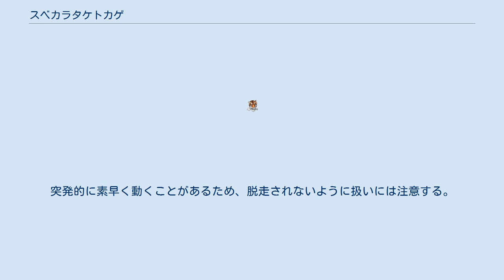スベカラタケトカゲ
スベカラタケトカゲ（学名：Eugongylus albofasciolatus）は、トカゲ科に分類されるトカゲ。
 オーストラリア（クイーンズランド州北部）、ソロモン諸島 全長38cm。
胴体中央部の斜めに列になった背面の鱗の数（体列鱗数）は34-38。
 左右の前額板は接しない。
額板は細長い。
地中棲だが、樹上で見つかった例もある。
夜行性だが、日の当たらない森林や天候が曇りの日は昼間に見られることもある。
リッター層に掘った穴や木の根元、他の動物の巣穴等を隠れ家にする。
 食性は動物食で、昆虫類、クモ、甲殻類、小型爬虫類等を食べる。
1回に最大5個の卵を産む。
属内では最も流通量が多いが、それでも頻繁に流通はしない。
飼育にあたっては底面積を重視した大型のケージを用意する。
上面には脱走されないように蓋をする。
ケージにはヤシガラ土や腐葉土等の保湿力があり潜りやすい床材を厚めに敷く。
低温に弱いためケージの外側底面からシート状の遠赤外線ヒーターで温めたり、夜間も光の出ない照明器具を照射する。
乾燥に非常に弱いため、床材は霧吹き等で常に軽く湿っている状態を維持するか、全身が漬かれるような大きさで浅い水入れを設置する。
餌としてはコオロギやジャイアントミルワーム等を与える。
餌に対しては事前に野菜等の餌を与えたり、サプリメントを振りかけて栄養価を上げる。
餌に反撃されたり逃げられるのを防ぐため、生きた餌の場合は顎や触角、後肢を潰したり折ってから与える。
慣れていない個体は餌容器に餌を入れて与えるが、人に慣れた個体はピンセットで口元へ餌を近づければ食べる。
生息地で交尾し体内に卵を持ったメスが流通され産卵（持ち腹）した例もごく稀にあるが、飼育下繁殖は確立していない。
突発的に素早く動くことがあるため、脱走されないように扱いには注意する。